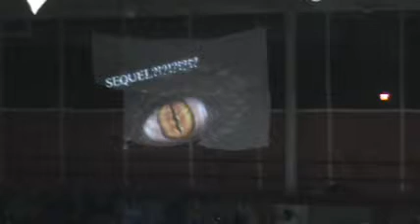BHS Symphonic Band - "Godzilla Eats Las Vegas" PT 2/2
The Bedford High School Symphonic Band performs "Godzilla Eats Las Vegas" for the closing song at the 2008 District Band festival.